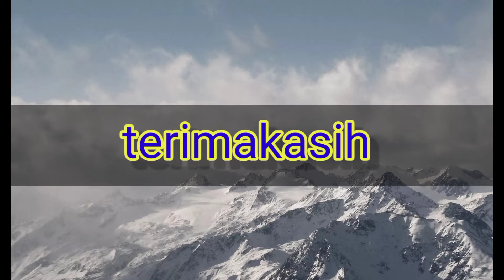tutorial pasang konsen aluminium supaya rapi